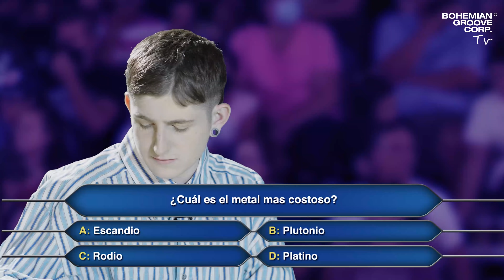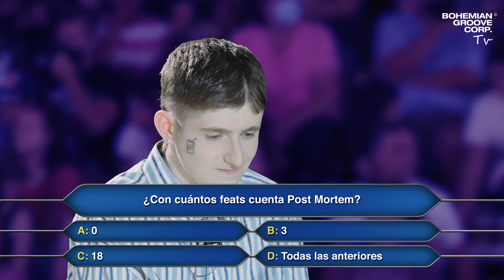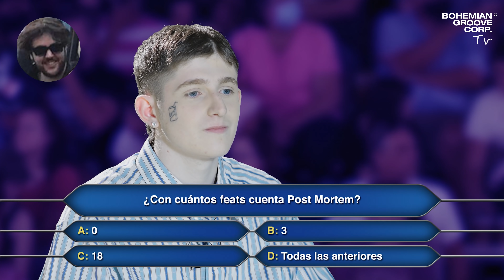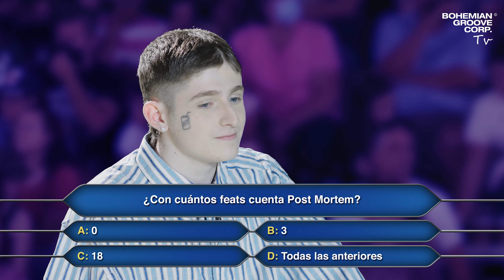EN QUIEN QUIERE SER BILLONARIO?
DILLOM X MUEREJOVEN - LA DESPEDIDA
2 de Diciembre - Cordoba
5 de Diciembre - Harlem Festival, Santa Fé

Direccion: Teo Podolsky y Noduermo